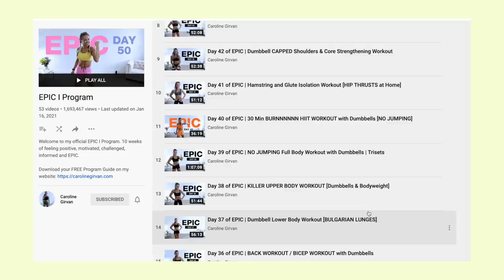IS CAROLINE GIRVAN'S EPIC PROGRAM THE HARDEST WORKOUT ON YOUTUBE? *EPIC I Program week one review*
sharing my experience with caroline girvan's epic I program - specifically the week one review! sharing my before and after results, feedback, opinion, and reviewing if this is TRULY the hardest workout on youtube. WOOO!

✮What cameras do you use? Sony a6600 and Sony ZV-1

cheers,
taylor